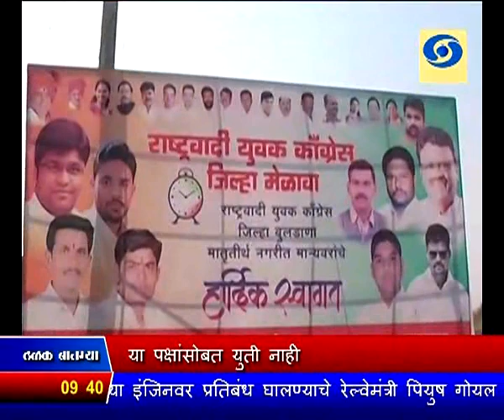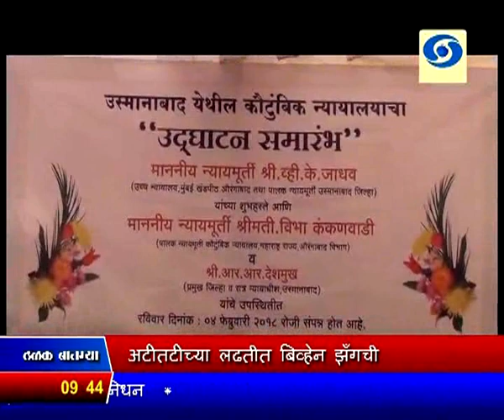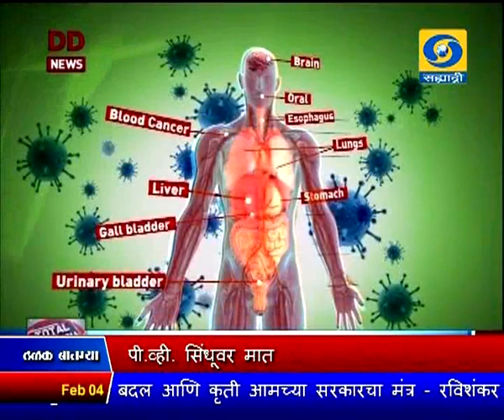साडेनऊच्या बातम्या, दूरदर्शन सह्याद्री वाहिनी..(०४ फेब्रवारी २०१८)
ठळक बातम्या. सब का साथ, सब का विकास, हा भाजपाचा मंत्र कर्नाटकला प्रगतीपथावर नेईल - पंतप्रधान नरेंद्र मोदी यांचा विश्वास

भारतीय लष्करातली सर्वात जुन्या आणि महत्वपूर्ण मराठा लाईट इन्फन्ट्री रेजिमेंटचं आज दोनशे पन्नासाव्या वर्षात पदार्पण

उमरेड इथल्या औष्णिक विद्युत प्रकल्पाच्या मंजुरीसंबंधी सकारात्मक निर्ण घेणार, प्रकल्पामुळे दहा हजार लोकांना रोजगार उपलब्ध होणार -

मुख्यमंत्री

भंडारा शहरातल्या नागरी सुविधांसाठी १८५ कोटी रुपयांच्या योजनांना मंजुरी देणार - मुख्यमंत्री

आगामी निवडणुक स्वबळावर लढवून शिवसेना विजयी होणारच - शिवसेना पक्षप्रमुख उध्दव ठाकरे यांचा दृढविश्वास

भाजपा, शिवसेना तसंच राष्ट्रवादी काँग्रेस या पक्षांसोबत युती नाही - भारिप बहुजन महासंघाचे अध्यक्ष प्रकाश आंबेडकर यांची भूमिका

इंडिया ओपन बॅडमिंटन स्पर्धेत पी.व्ही. सिंधूची अंतिम फेरीत धडक, अमेरिकेच्या बीवीन झॅंगसोबत होणार अंतिम लढत सुरु

सेंच्युरियन इथंल्या दुसऱ्या एकदिवसीय क्रिकेट सामन्यात भारतानं दक्षिण आफ्रिकेचा उडवला धुव्वा, मालिकेत घेतली २-० आघाडी..